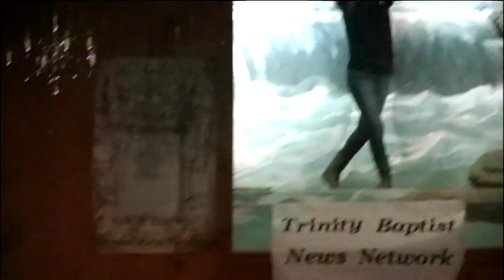Funniest Model ever Try not to laugh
On TBNN July 9 2012